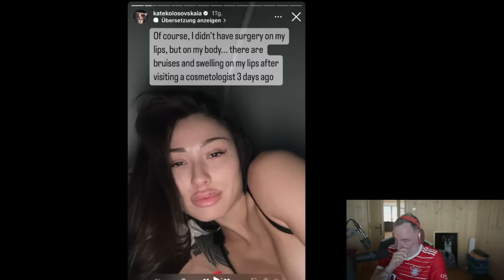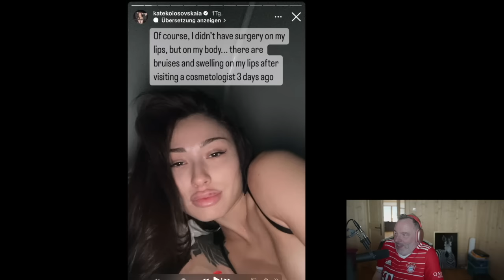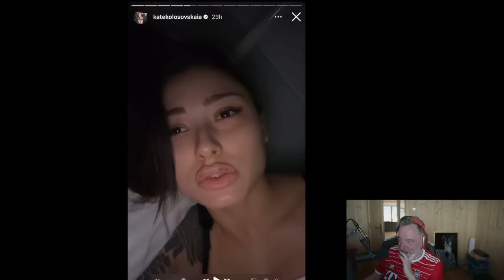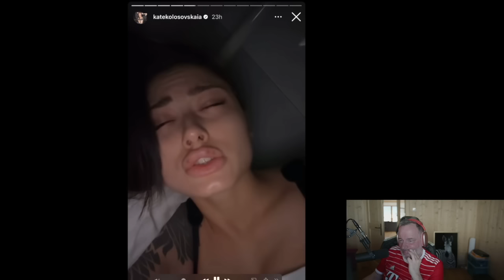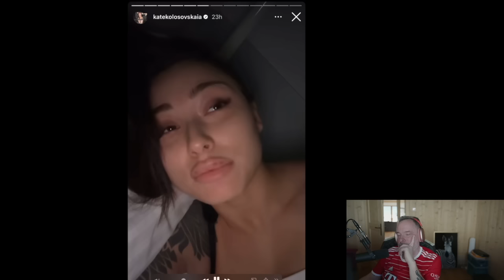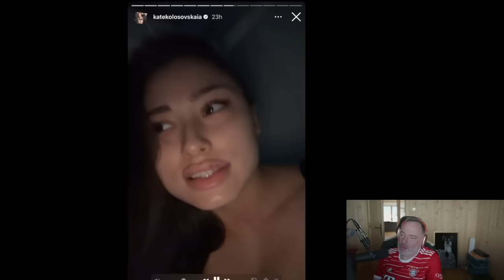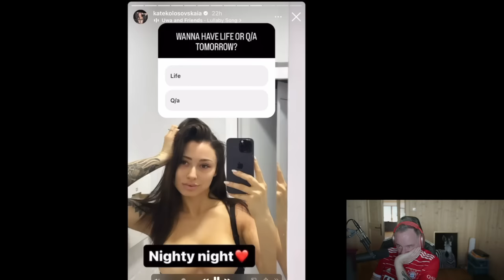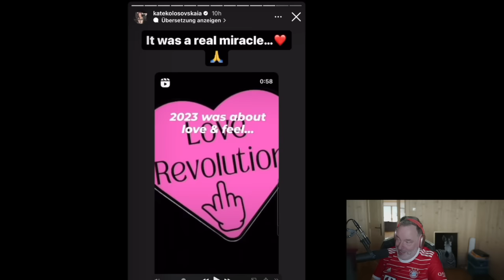Kate versucht den Weltrekord an Schönheits-OPs zu brechen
Und eine neue Folge der Saga "Die Kinder vom Bahnhof Kho Pha Ngan! Kate ist in dieser Folge in einer unbekannten Schönheitsklinik. Was erfahren wir über ihre Verlobung mit Kynam? Kommt julianzietlow drin vor;-)?